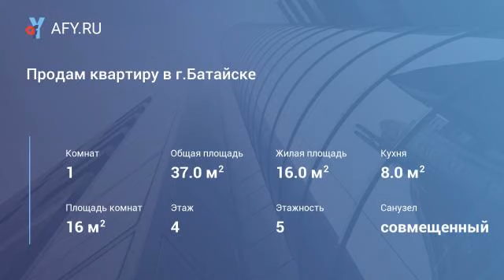Продам квартиру в г.Батайске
(00626). Батайск, Заря, продается 1-комнатная квартира на 4 этаже 5 этажного кирпичного дома, 2015г. п, 36. 5/16/8. 4 кв. м, все удобства, котел/колонка, ламинат, отличное состояние.